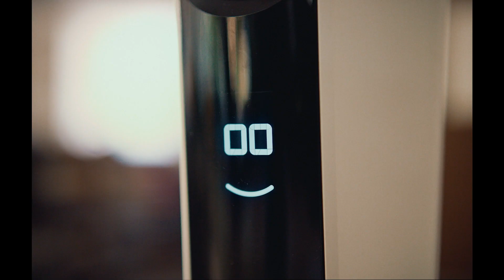Kobold Dream Team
Découvrez le nouveau VK7 et sa Dream Team pour un nettoyage toujours efficace de votre intérieur.

💪 Ultra performant sur tous types de sols et même les textiles grâce à ses 4 niveaux d’aspiration
💚 Mode boost pour aspirer les grosses particules
🏠 Fonction aspire et lave en même temps pour nettoyer toute votre maison

Découvrez-le vite avec un conseiller pour vous faciliter le ménage au quotidien